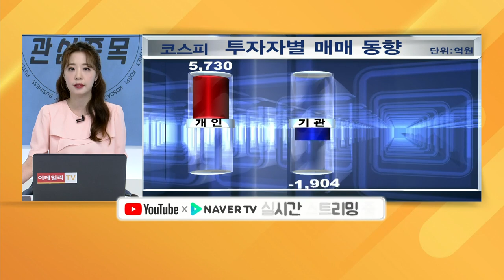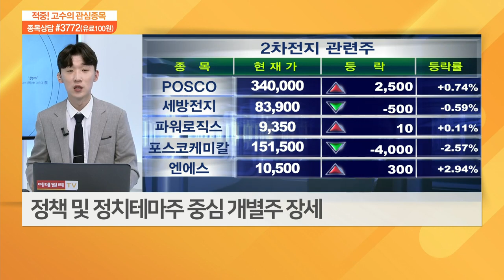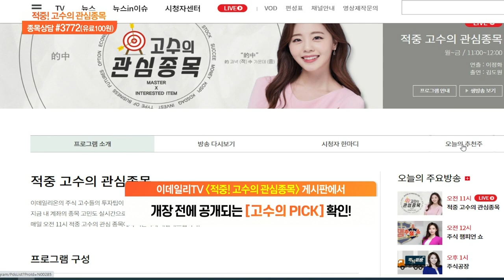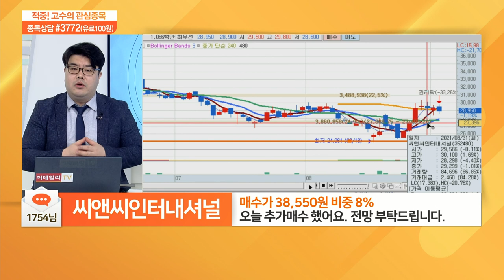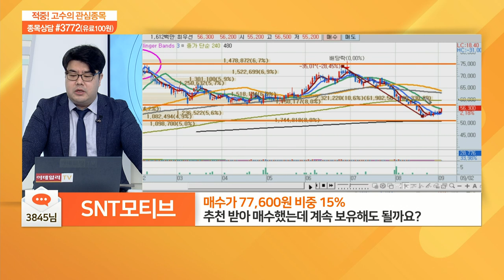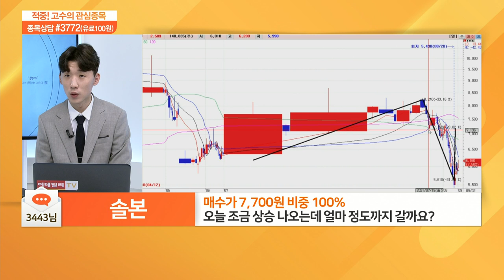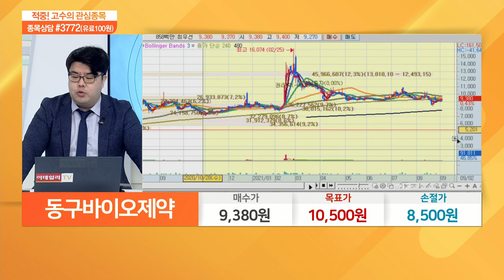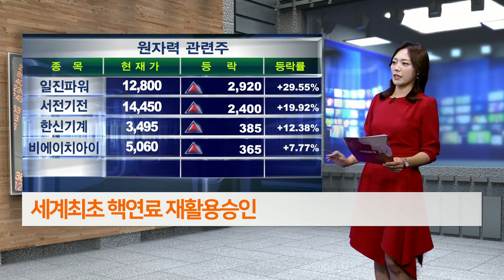적중 고수의 관심 종목 20210902